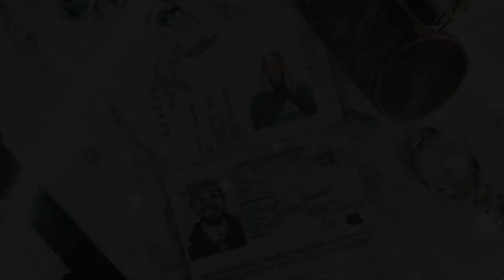NANE - Nonstop (Nightcore | Speed Up)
Video made with FL Studio ZGameEditor Visualizer plugin:

Effect author credits:
ItsFullOfStars - Jph Wacheski
Linear - StevenM,Dubswitcher,Youlean